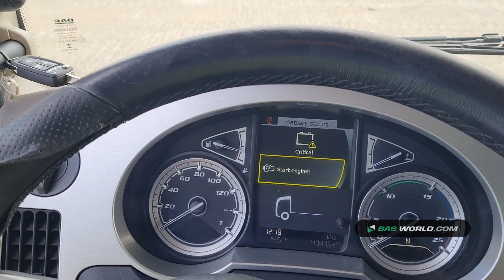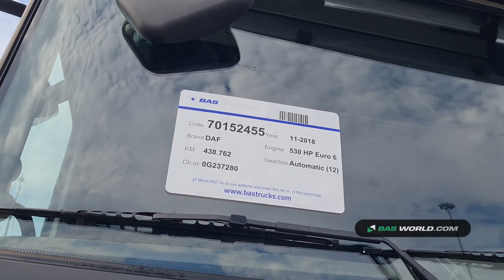70152455 DAF XF